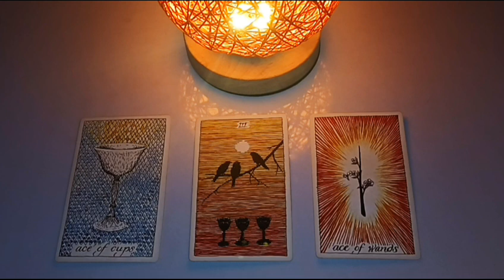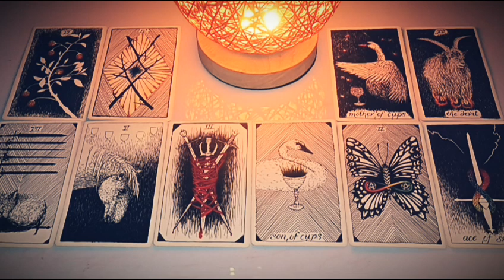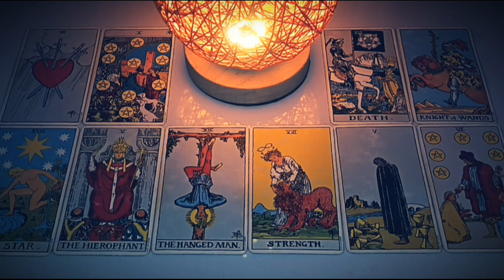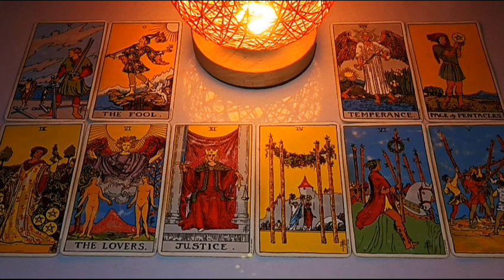Who is crushing on you pick a card | pick a card crush reading | pick a card crush thoughts | tarot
TIMESTAMPS:

🎃1.  0:43
💥2.  17:45
🌺3.  33:43